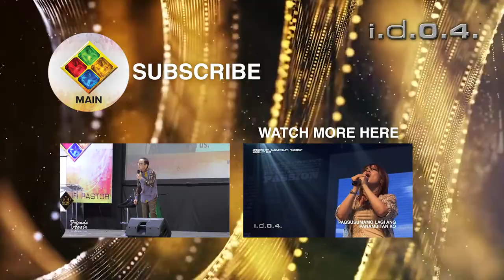YES - I.D.O.4.(Official Live Video) Praise and Worship with Lyrics | Christian Song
Numbers 23:19 - “God is not a man, that He should lie...

Verse 1:
You are the God of faithfulness
Who keeps your promises
You are near to
Those who call You

Chorus:
Jesus, my hope
You provide my peace
Jesus, I trust
You supply my yes

Verse 2:
You are the God of mightiness
You who rescues and won’t forget
Great is Your mercy
In Heaven You rule
And You chose me to be Your jewel

Bridge:
You are not a man
That You should lie
Goodness of Your love
Won’t pass me by

'Yes'
From I.D.O.4.'s 'Yes' Album
Written by Weily Santos